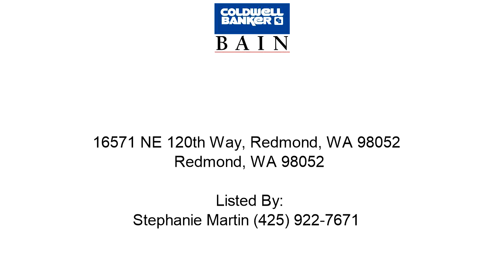Redmond Home For Sale - 16571 NE 120th Way, Redmond, WA 98052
Address: 16571 NE 120th Way, Redmond, WA 98052
Property Type: Single Family House
Square Feet: 2550
Bedrooms: 4
Bathrooms: 2.5
Year Built: 2007
Property Description: This beautifully designed home with 4 bedrooms, bonus room &amp; den, offers a delightful combination of modern living spaces, coupled with the charm of a classic Craftsman. The bright &amp; airy floor plan with chef's kitchen &amp; casual + formal rooms, is an entertainer's dream. The private, low-maintenance yard is beautiful year-round. Enjoy the close proximity to Molbaks, concerts at Chateau Ste. Michelle, Marymoor Park, Lake Sammamish, Redmond Town Center &amp; Microsoft. Award winning Lake WA schools!. For more information about this Redmond WA Home, contact Stephanie Martin.
Listing Broker: Stephanie Martin
Broker’s Office: Redmond WA
If you’d like to search for additional Redmond homes, please